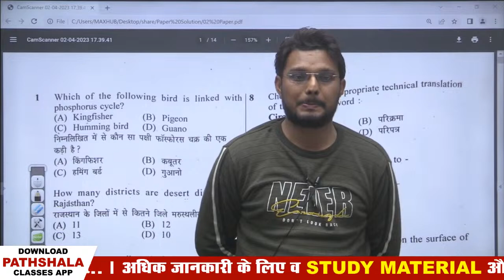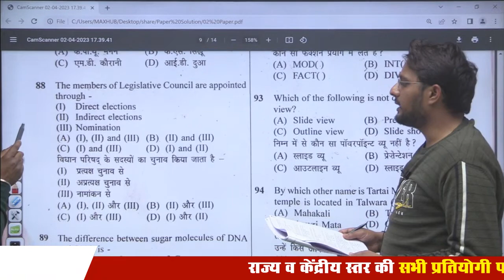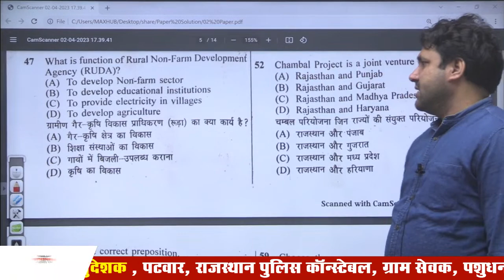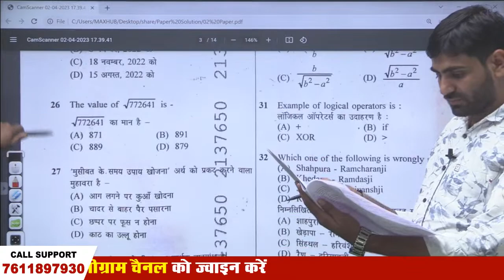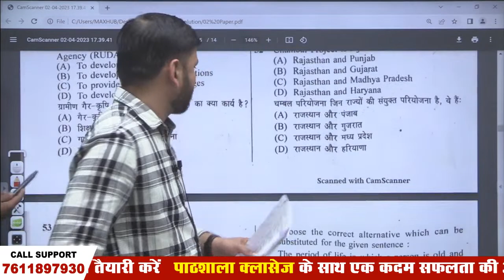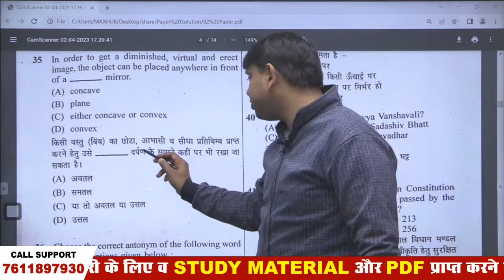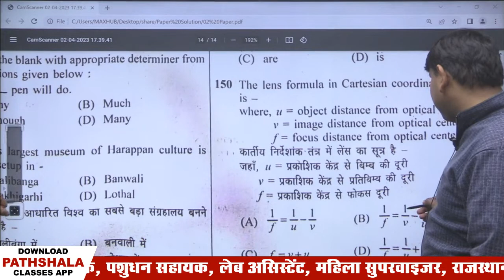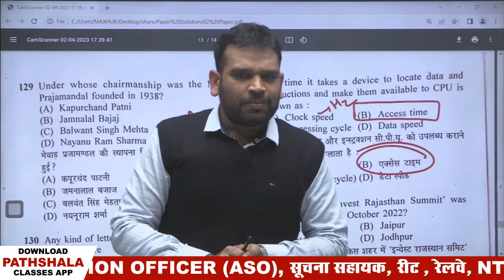CET 10+2 । Paper Solution । 2nd Shift । 04-02-2023